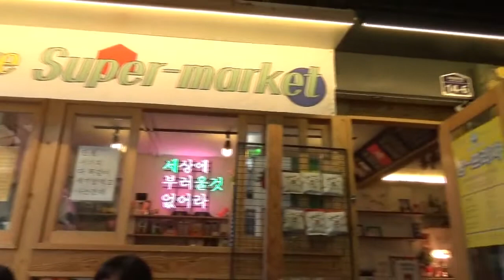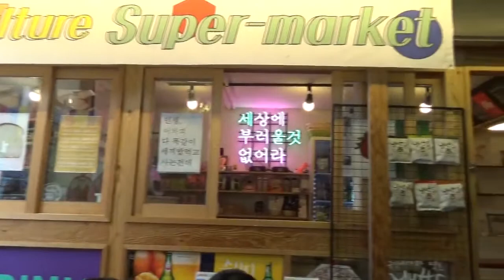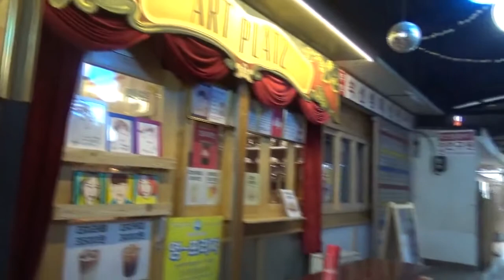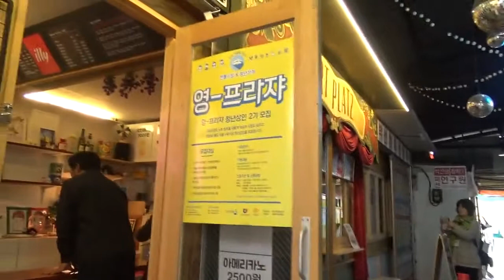지구인공정여행ㅡ구로통 3부.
사람과 소통하고 문화와 교감하며 나눔의 행복을 추구하는 지구인공정여행을 생방송으로 함께 합니다. 구로로 통하는 특별한 도보여행 구로통 중 3코스로 구로디지털단지역에서 집합하여 공단고개와 가리봉시장, 구로노동자체험관인 순이의 집과 구로시장에서 끝이 나는 구로여행을 소개합니다.  with the Ustream Mobile App